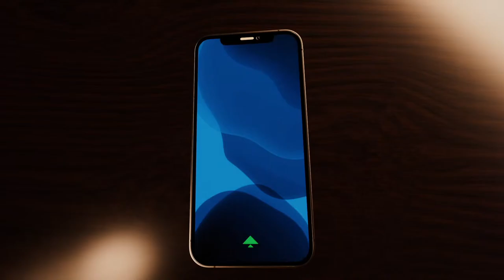MINECRAFT TIME | PROPNIGHT DONE □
Vote Daily for S8UL & MortaL! 🗳